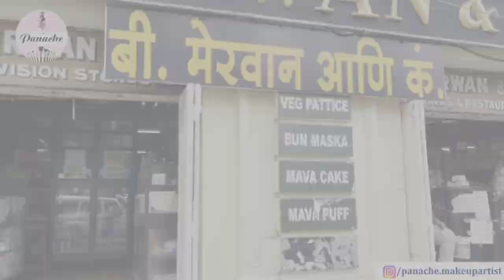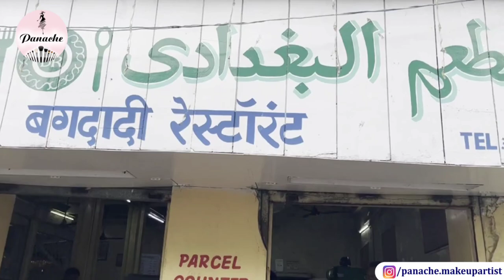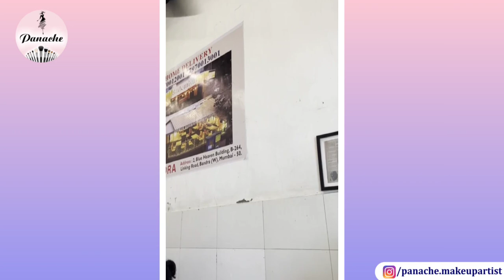MUMBAI DIARIES | Panache | Lifestyle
Hello Everyone,

This is another ‘Mumbai Dairies’ vlog of the places we visited on a short trip to Mumbai along with a Haul.

Thanks for checking out my video. I am Veena, Certified Makeup Artist. This channel has a lot of stuff on Makeup, Selfcare, Fashion and Lifestyle. So if you are new to my channel please do hit the SUBSCRIBE button and press the BELL icon, so that whenever I upload a new video you will get notified first.

Do Watch - Like - Share all my videos.

Regards
 Veena Rodrigues

✨Video Editing:
Varshitha Kulkarni

❇️ Common Hashtags